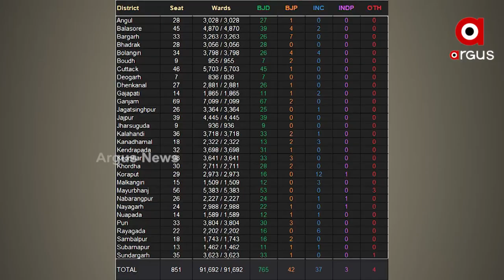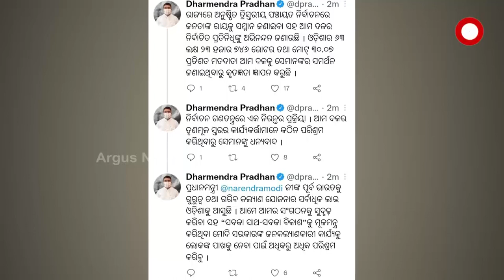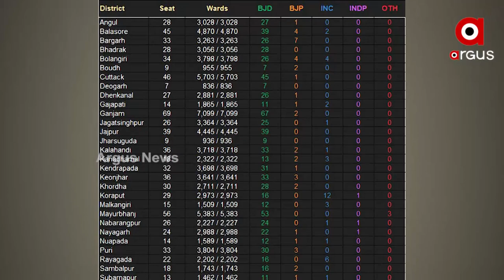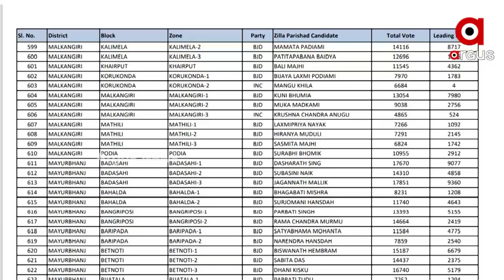Election Result 2022: Odisha BJD's Landslide Victory in the Panchayat Polls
The BJP will form the district council in all the districts
The final result of the panchayat has come. The BJD will form a district council in all the districts by a one-sided victory. The BJP, however, has claimed that the number of seats has remained stable despite the declining number of seats. However, former Union Minister Srikkanth Jena has predicted that the BJD's future is not good even after a one-sided victory.